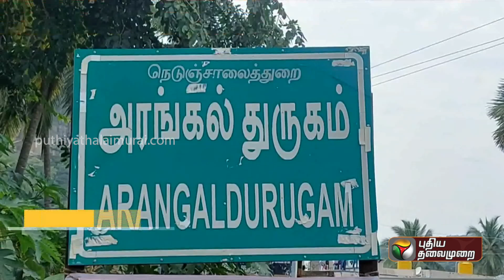தமிழக -ஆந்திர வனத்துறை சாலையை சீரமைக்க கோரிக்கை | PTT